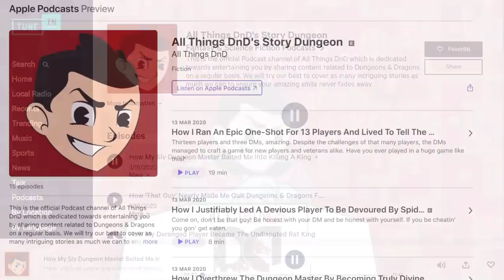Narrated D&D Story: How My Party Burned Down A House To Fix A Creepy Doll Problem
I don’t care who you are, but dolls are creepy.
Do share similar dnd stories from your campaigns in the comments section.

Also, you can follow us on internet on other channels such as Facebook, Discord, Twitter and Instagram here: